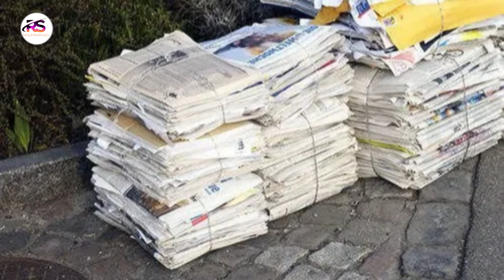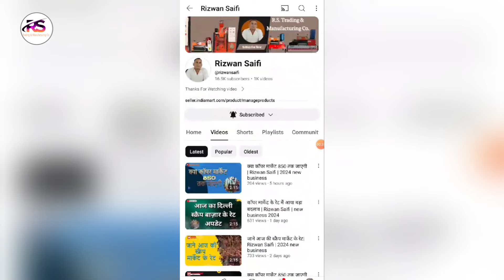सबसे सस्ता स्क्रैप बिजनेस कैसे शुरू करें | Rizwan Saifi | 2024 new business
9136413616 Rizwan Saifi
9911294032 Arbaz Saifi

Pune Branch:-

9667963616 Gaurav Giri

Address:-
Elite homes , A WING , Shop No 1 OPP AARYA HOSPITAL ,
AMBEKAR NAGAR, KONDHWA BUDRUK , PUNE

Hyderabad Branch:-

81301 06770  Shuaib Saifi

Address:-

15-5-93 Opposite Marwadi Press Afzal Ganj Hyderabad
Telangana Pin:- 500012